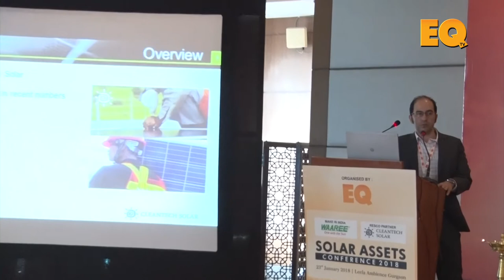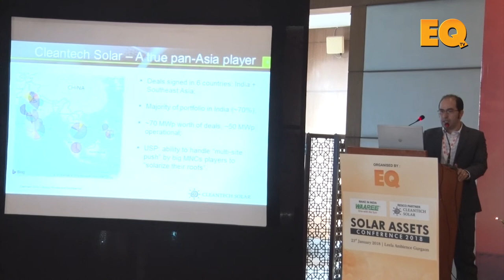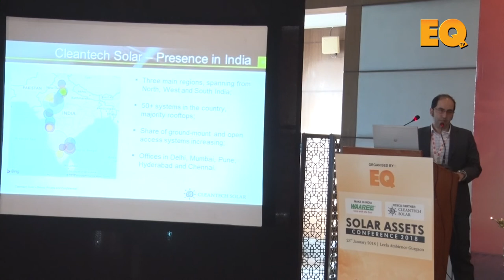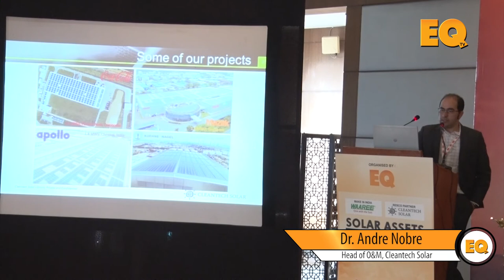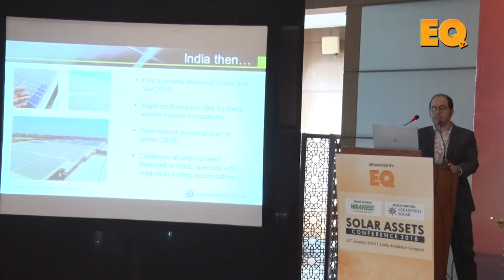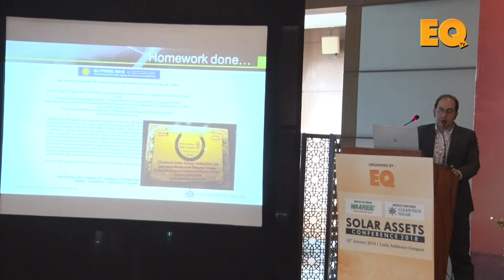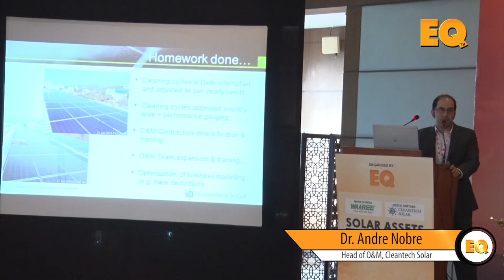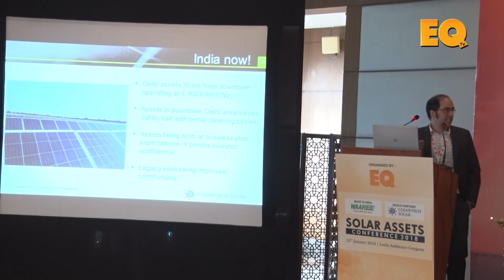Dr. Andre Nobre, Head O&M, Cleantech Solar at EQ Solar Assets Conference, Delhi